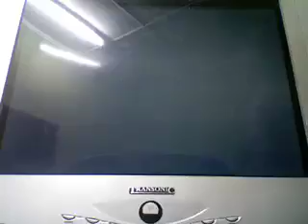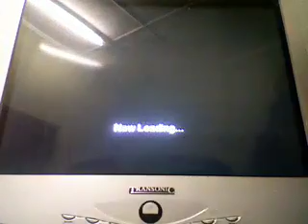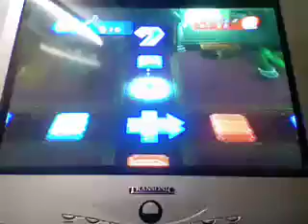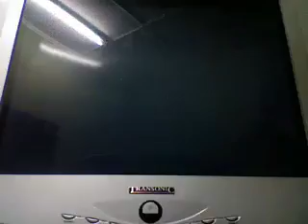Mario Party 8 Walkthrough Part 11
well i finally have a 2nd star which means i win this board YAY!